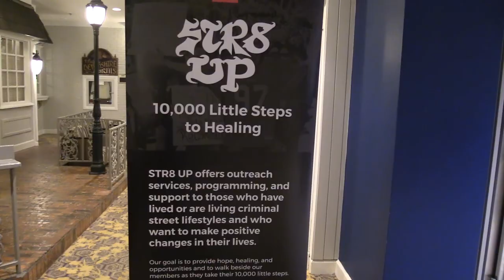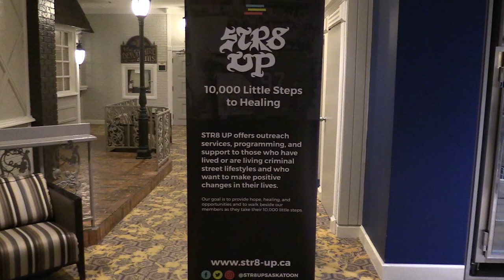Str8 UP members focused on giving hope to at-risk youth